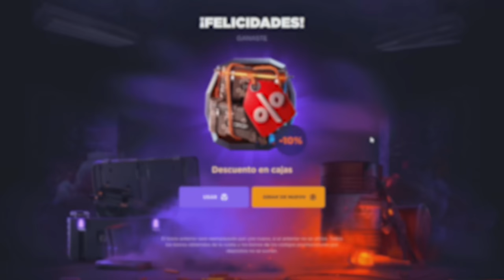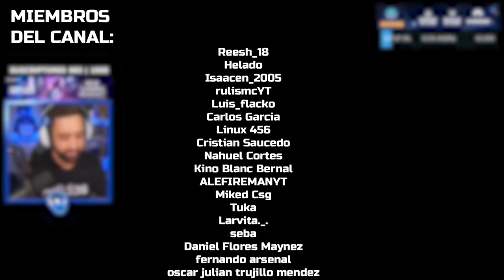LE HACEMOS GOING DEEP AL VECINO MUY PROFIT !! | RUST Gameplay Español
🎯 GGRUST
CODIGO: TORE
CODIGO PROMOCIONAL: 1ZXPRAL

💻 INFORMACIÓN SETUP